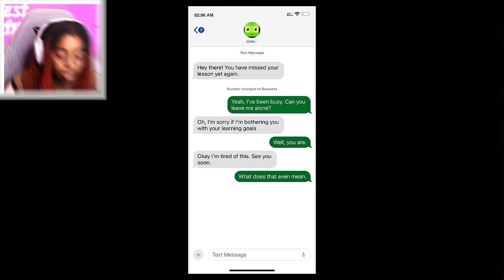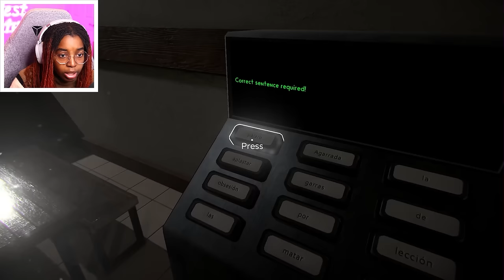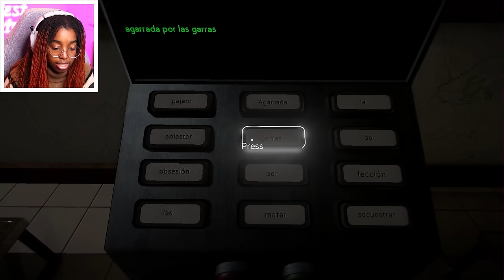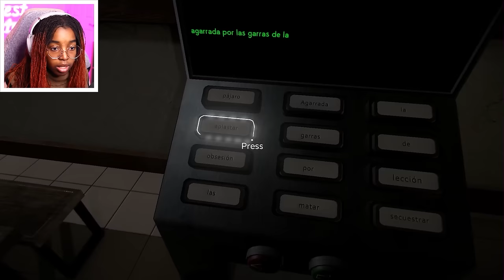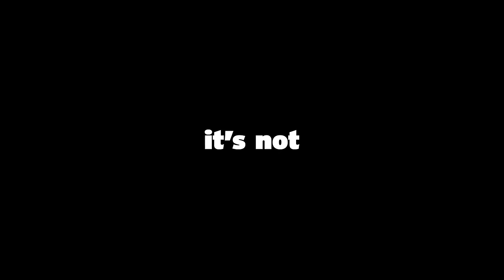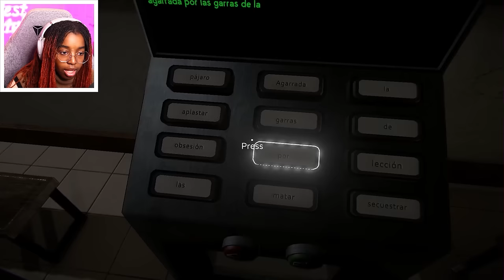I FORGOT MY DUOLINGO TODAY... help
Unolingo is after me guys someone pls hel p m e